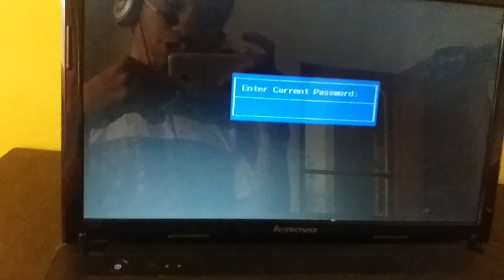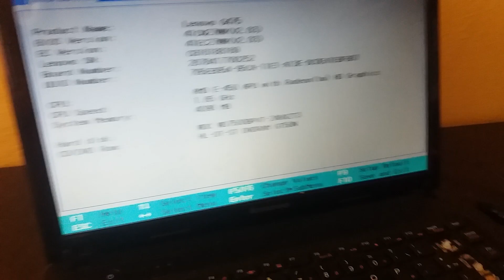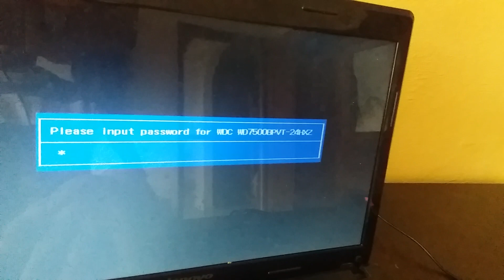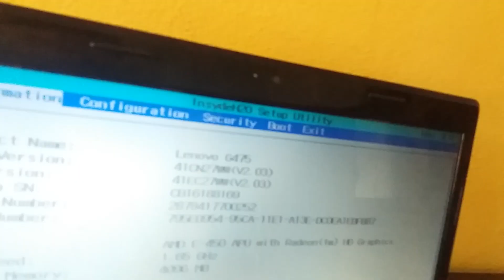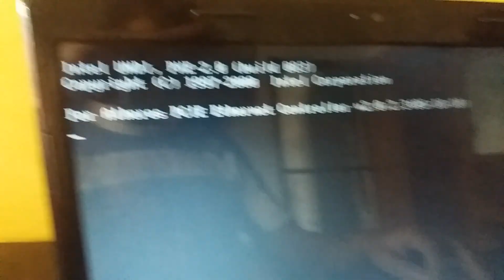Quitar la contraseña dela bios en Windows 7 8 8.1 y 10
Hola que tal amigos en este corto video Te voy a enseñar a Cómo quitar la contraseña de la bios para un fácil acceso como un consejo informático te recomiendo qué le dejes activada la contraseña a la bios para que los demás no hagan modificaciones a la bios de tu equipo ya que esto puede afectar lo seriamente